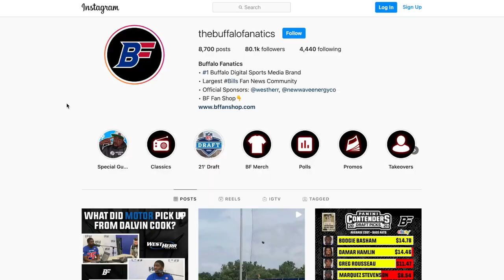BIG ANNOUNCEMENT... EXCLUSIVE Bills Player Interviews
Come check out some cool exclusive Bills player interviews with Harrison Phillips, Levi Wallace, Devin Singletary and Dion Dawkins.

✅ Become a BF Bing Team Member to get access to perks like exclusive content, emotes, and more!